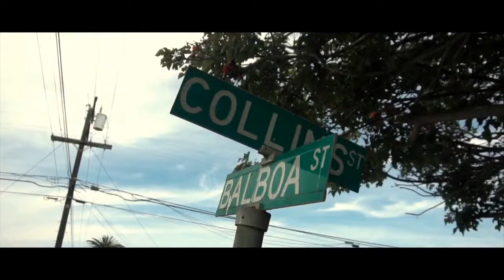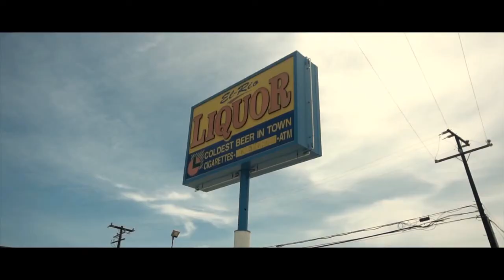CLASSIC G : DEMISE -Things In My Hood - FREDO HQ (2018)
Hello classic G today with DEMISE (2018)😍🔥🔥 🎶 Audio enhanced 🎶 👍 Support the artist and channel Thank you 😎 👇 infos 👇
Directed By Dstructive Filmz
Follow Online @